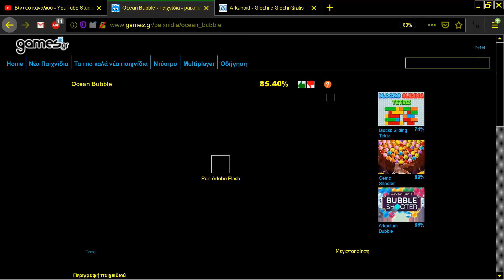OCEAN BUBBLE ONLINE COLUMNS TETRIS LIKE FROM GAMES GR